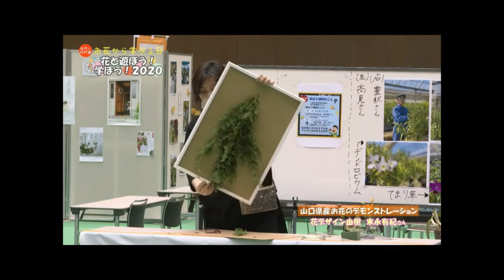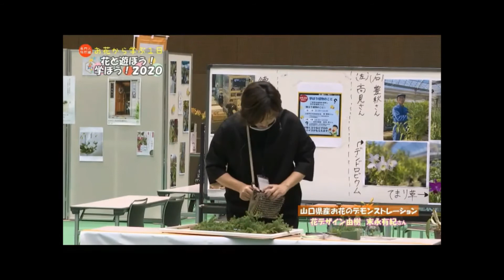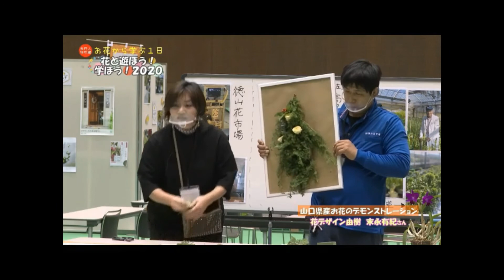花デザイン由樹【やまぐちの花を生ける】－全国コンテスト出展作品も登場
山口県長門市中心に活動している花デザイン由樹　末永有紀の活動動画です。
山口県産のお花を中心に、フラワーデモンストレーションなどのイベントを行っています。
お花を皆さんにお届けする為、教室、イベント、販売など日々努力中です。
ぜひ応援ください。

末永有紀
厚生労働省国家検定1級フラワー装飾技能士
職業訓練指導員
全国花育活動推進協議会『花育アドバイザー』
公益財団法人　日本フラワーデザイナー協会講師

❶【フラワーヘアーデモンストレーション】
山口県産のお花でヘアーデザイナーとコラボレーションでフラワーヘアーショー。
長門市内ルネッサながと、仙崎などで撮影し、長門の魅力も発信
・Model：フィリチャギナ・リーリアさん。（長門市地域おこし協力隊、ロシア出身）
・HairDesigner：城戸研二さん（山口市Ranun）

❷【はじめたきっかけ】
お花を習い始めたきっかけは出産後「友達がほしい！」と思ったことがきっかけ。
もっとたくさんの方々との広がりで毎日に楽しいをちょっぴりでも増やしていければと思って

❸【花と遊ぼう！学ぼう！2020】
長門市ルネッサながとで開催された『花と遊ぼう！学ぼう！2020』のデモンストレーションをほっちゃテレビで放送された１部分を紹介。
お家でできる１００均で揃う材料でクリスマスアレンジをお正月アレンジへ変身。
ちょっとアイディアになるデモンストレーション。

➍【フラワーコンテスト作品】
過去全国規模のコンテストで受賞した作品を一部紹介。
・2014第１回横浜ディスプレイミュージアム
アーティフィシャルフラワーコンテスト
最優秀賞『不思議の国のアリス』
・2015ＩＦＥＸ幕張メッセ
第2回プリザーブド＆アーティフィシャルコンテスト
ブーケ部門優秀賞『eternal』
・2016 フラワードリームin東京ビックサイト
プリザーブドフラワーコンテスト
Bronze Award（第3位） 『 雅～MIYABI～』
・2016 第７回秋桜花シンポジュウム
インターコンチネンタルホテル東京
フラワーデザインコンテスト
優秀賞（第２位）『　華　』
・2017.12～
第7回異人館プリザーブドフラワーコンテスト（主催：うろこの館グループ）にて選抜デザイナーとして神戸・異人館英国館に展示
『いたずら好きの妖精たち』
・2018
第８回秋桜花シンポジウム
４位  『　叶　-kanau-  』
・2018
横浜ディスプレイミュージアム
アーティフィシャルフラワーブーケコンテスト
最優秀賞、審査員曽我部翔賞、
審査員植木佐和子賞  『　百福　』
・2019.5
『京の花』物語
株式会社ノムラ主催
金賞　京都府知事賞『　粋　』